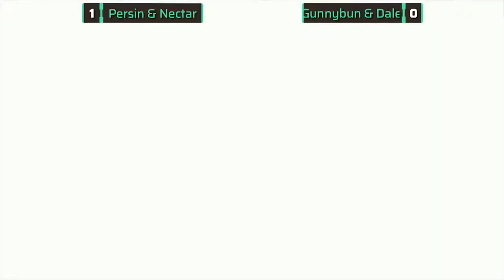Spartan Weeklies #55, WR3: Persin and Nectar vs Gunnybun and Dale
Spartan Weeklies held every Friday in the Communication Arts and Sciences building, room 154.